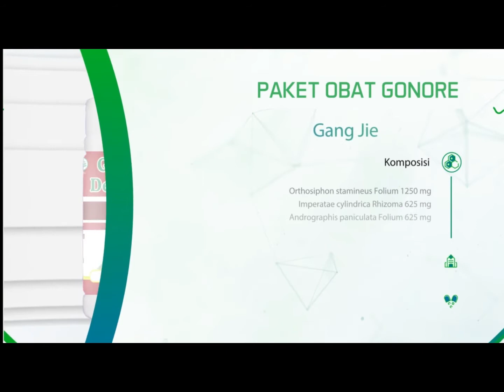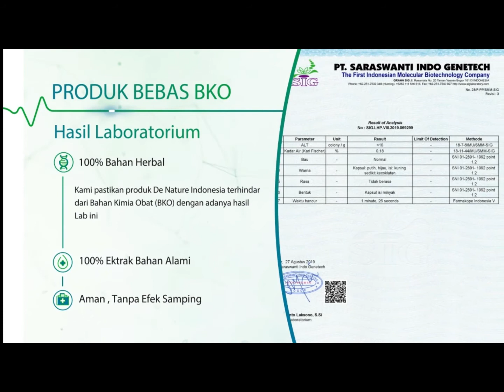Kelamin nyeri dan perih saat buang air kecil dan mengeluarkan cairan ke kuning kuningan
Kelamin nyeri dan perih saat buang air kecil dan mengeluarkan cairan ke kuning kuningan, maka diagnosis banding yang mungkin terjadi adalah:

Sering disebut dengan kencing nanah. Gonore merupakan penyakit kelamin yang disebabkan oleh bakteri Neisseria gonorrhoeae dan menyebar melalui hubungan seksual (oral, anal, dan vaginal). Resiko penyakit ini meningkat jika sering berganti pasangan seksual. Pada wanita, penyakit ini sering tidak menunjukkan gejala apapun. Namun pada pria, gejala yang khas terjadi adalah terdapat cairan kental dan lengket, dapat berwarna putih, krem, kuning, atau kehijauan yang keluar dari penis, dan disertai nyeri atau panas saat kencing.

Untuk informasi lebih lanjut, Anda dapat membaca artikel mengenai kencing nanah

Kencing nanah merupakan salah satu infeksi menular seksual yang disebabkan oleh bakteri Neisseria gonorrhoeae atau gonococcus. Bakteri ini ditemukan terutama dari cairan penis dan vagina yang masuk melalui leher rahim, uretra, rektum, atau dapat juga melalui tenggorokan atau mata. Infeksi ini biasanya ditularkan melalui aktivitas seksual yang tidak dilindungi kondom. Penyakit ini dapat menyebabkan kebutaan permanen pada bayi yang baru lahir yang ditularkan dari ibu yang terinfeksi.

Pada pria:

Sensasi terbakar atau nyeri pada saat buang air kecil
Terdapat bengkak atau sakit pada buah zakar
Sakit tenggorokan secara terus-menerus
Bengkak atau kemerahan pada lubang penis
Terdapat nanah menetes dari penis yang berwarna putih, krem, kuning, atau kehijauan
Dorongan untuk buang air kecil secara terus-menerus

Pada wanita:

Terasa sakit pada saat berhubungan seksual
Demam
Nyeri yang tajam pada perut bagian bawah
Terdapat pembuangan darah yang lebih banyak dari sebelumnya atau terdapat bercak
Terasa sakit atau sensasi terbakar pada saat buang air kecil
Sakit tenggorokan
Kencing nanah disebabkan bakteri Neisseria gonorrhoeae yang ditularkan melalui kontak seksual melalui mulut, anus maupun vagina.

Dokter dapat mendiagnosis kencing nanah dengan memeriksanya melalui berbagai tes, seperti:

Melakukan swab pada area yang terkena seperti tenggorokan, uretra, vagina, atau anus untuk mengumpulkan bakteri yang akan dianalisis di laboratorium.
Tes urine untuk memeriksa bakteri yang ada di uretra.

Cara mengobati kencing nanah

Untuk mengobati kencing nanah, biasanya dilakukan berdasarkan subyek yang terkena:

Untuk orang dewasa, biasanya kencing nanah diobati dengan antibiotik minum (Azythromycin) atau injeksi (Ceftriaxone).
Untuk bayi, biasanya diobati memakai obat mata segera setelah lahir untuk mencegah terjadinya infeksi. Bayi juga dapat diobati dengan antibiotik.

Cara mencegah kencing nanah

Kencing nanah dapat dicegah dengan beberapa cara, seperti:

Tidak berbagi mainan seks dengan orang lain
Gunakan kondom pria dan kondom wanita setiap berhubungan seks vaginal atau kondom pria untuk seks anal
Gunakan kondom untuk melakukan oral seks

Info obat Kencing Nanah

INFORMASI LEBIH LENGKAP SILAHKAN HUBUNGI AHLINYA DI :

Oline 24 Jam & Fast Respon